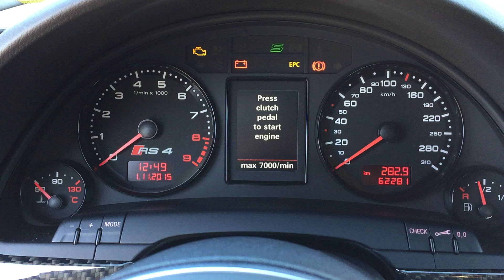Audi RS4 B7 Engine Start